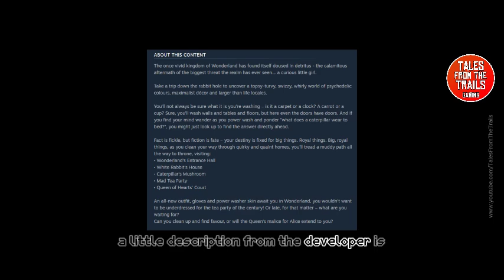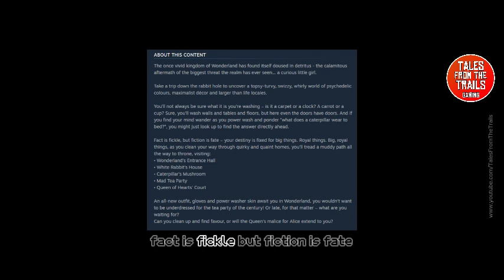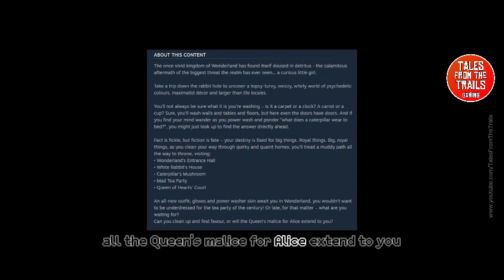🎤 Power Wash Simulator: Alice's Adventure DLC Play Review | Microphone On [PC]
This is a gameplay review of none other than the DLC for Power Wash Simulator known as Alice's Adventures.

I love this game and have played it a lot on Xbox Live PC but just for this bought it on steam!

You can find this on steam and on Xbox Live

*** Additional Note ***
Also I am aware that I do slur my words a little bit, I have a condition which causes this on occasion. And one of the main reasons why I rarely do voice over videos in the recent months.

powerwash simulatoralices adventures special pack